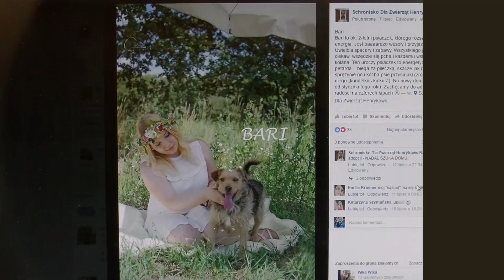Marzenia 19 o nowym domu